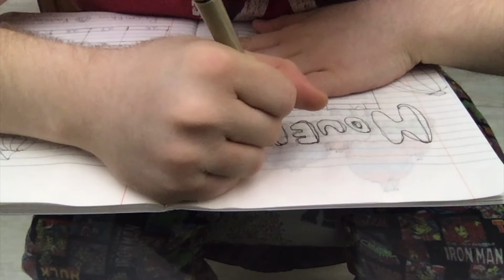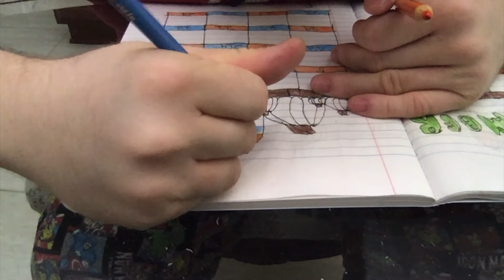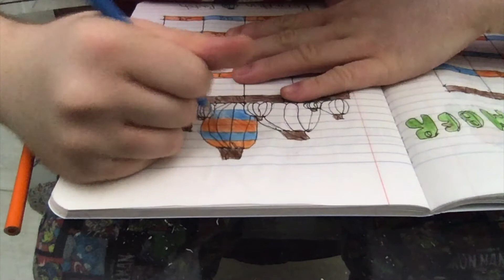Vlog 17: November Plan with Me 2020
Hi guys sorry for the lateness of the first November Bullet Journal video but here is the Plan with Me for November hope you enjoy!
P.S. Final spreads should be up by Sunday if not on Monday sorry about that still trying to fix my schedule its been a long road this month.